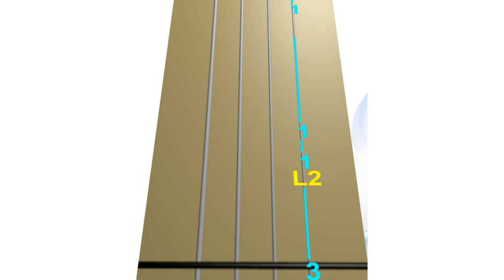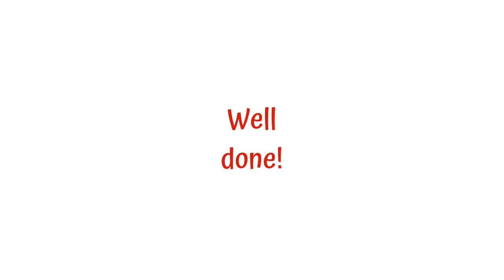🌹🌼💮 FLOWERS by 𝓜𝓲𝓵𝓮𝔂 𝓒𝔂𝓻𝓾𝓼🎦. 🎻𝐂𝓞𝓥𝐄𝓡.💞 FASTER. 𝓢𝓱𝓻𝓲𝓵𝓵🎻🔢. 🎻𝑯𝑬𝓡𝓞🦸‍♀️. Play & 💃Dance like *𝓚𝓪𝓻𝓸𝓵𝓲𝓷𝓪🔥? ⏬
FLOWERS-🤘 Global SENSATION 🌹🌼💮 by Miley Cyrus, M. Pollack, G. Hein.FASTER.Violin TAB 🎻🔢.Live 𝓥𝓘𝓞𝓛𝓘𝓝 𝓒𝓞𝓥𝓔𝓡💖🙌 PUBLISHING DAY!🦸‍♀️.Best Growing Song on hs4duo. Lesson 1
- ⏭ Flowers 𝐕𝐢𝐨𝐥𝐢𝐧 𝐂𝐨𝐯𝐞𝐫 1 by *𝓚𝓪𝓻𝓸𝓵𝓲𝓷𝓪🔥 P 💃🎻 👍 Want to play🎻 like 𝑲𝒂𝒓𝒐𝒍𝒊𝒏𝒂🔥? Now You CAN w/ this 🎻TAB🔢 🌹

Want to change Tempo? 𝐒𝐞𝐭𝐭𝐢𝐧𝐠𝐬: 𝐏𝐥𝐚𝐲𝐛𝐚𝐜𝐤 𝐬𝐩𝐞𝐞𝐝 = Normal to 1.25 etc.

To learn the song, there are 2 lessons:

Lesson 1-2

Lesson 2-2